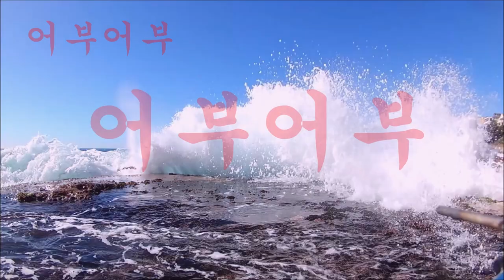"갯바위에서 벵에돔을 잡는방법!!"